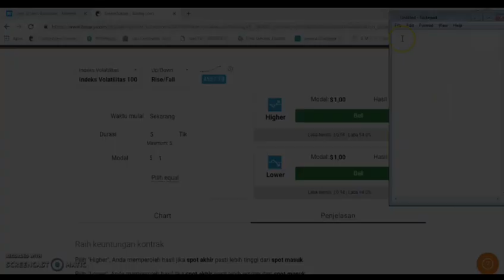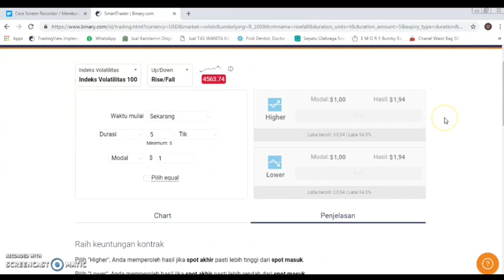Cukup 5 Menit Cara Mudah Cari Uang Dari Treding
Coba peruntungan di treding binary

Music NCS sound